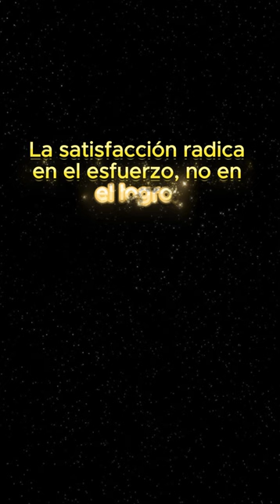PROGRESOS DE MIS CLIENTES/ ROGELIO PEREZ- COACH: SONIA VARELA